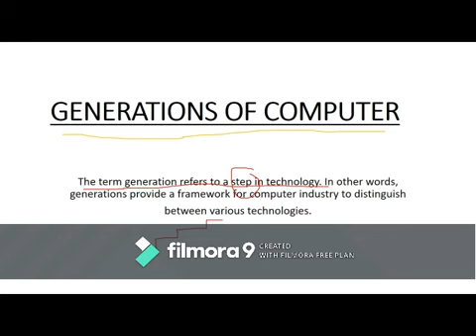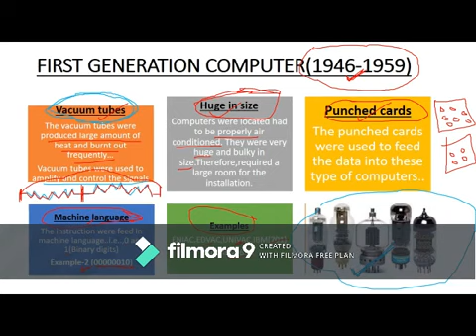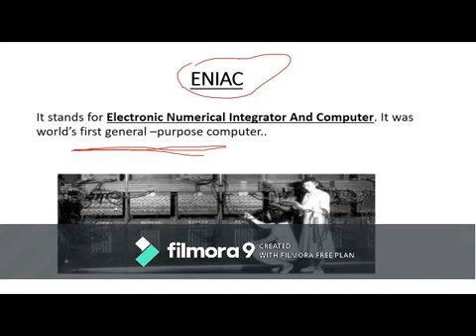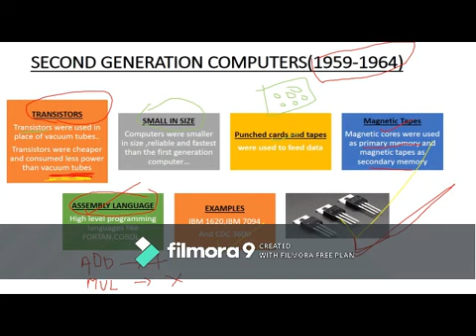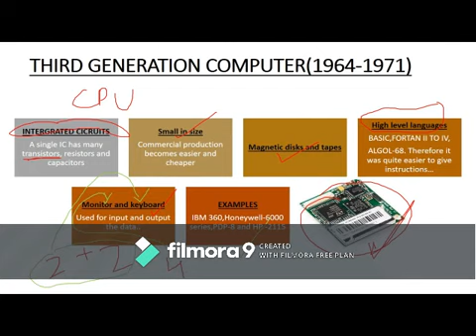Chapter 1- Generations of Computer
Part A